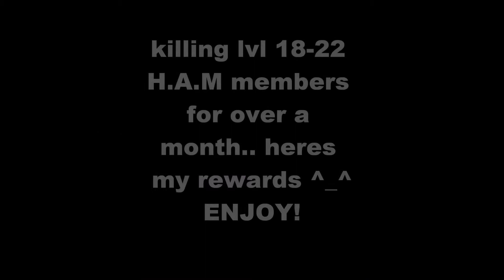Runescape - 50 Easy Clue Scroll Rewards !HD!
this is 50 clue rewards shown in order of getting them. enjoy!
guess how much money was in all this! ^_^